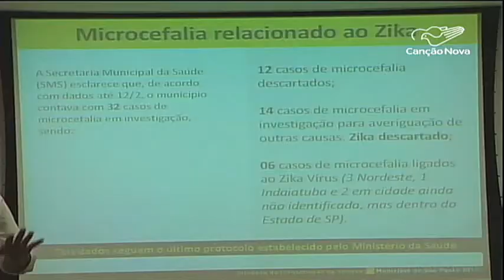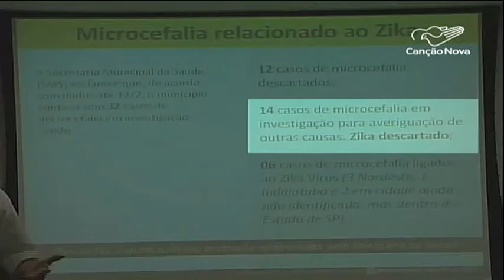Brasil registra 73 mil casos de dengue em 2016 – CN Notícias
O Brasil já tem 73 mil casos de dengue registrados até agora, sendo mais da metade na região Sudeste e 21% desse casos estão concentrados no estado de São Paulo. O pico da doença é entre março e abril, mas só em janeiro o aumento foi de 16,5%.

Reportagem de Sidinei Fernandes e Jorge Morate